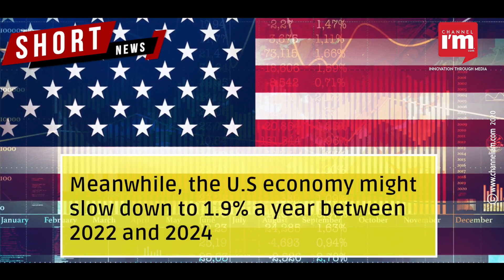China to emerge as the world's biggest economy by 2028 overtaking the US, says a report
Centre for Economics and Business Research says the leap is half a decade earlier than the previous estimate

COVID-19 induced global economic fallout favoured China greatly, says the report

China to show the average economic growth of 5.7% a year from 2021-25

Meanwhile, the U.S economy might slow down to 1.9% a year between 2022 and 2024

Japan would remain the third-largest economy till 2030 before overtaking by India